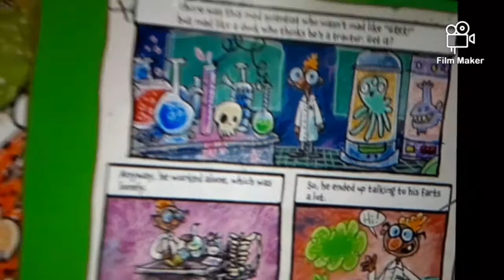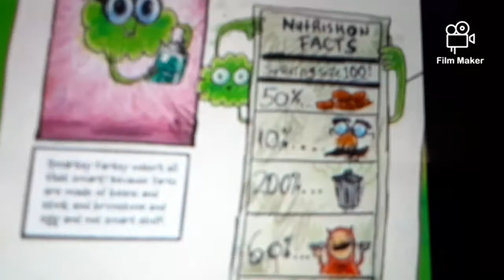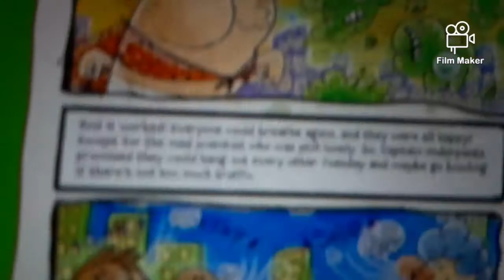captain underpants and the smarty fartsy book